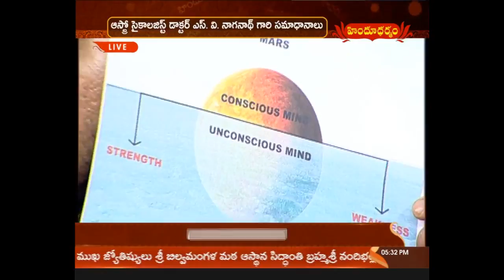Vyakthigatham | Dr. S V Nagnath Suggestions | Episode #64 | Hindu Dharmam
Vyakthigatham | Dr. S V Nagnath Suggestions | Episode #64